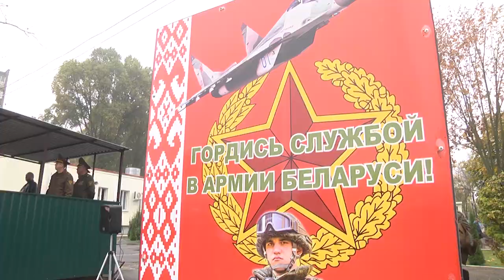2022-10-26 г. Брест. Отправка новобранцев в воинские части. Новости на Буг-ТВ.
Служба в армии — это обязательный элемент воспитания молодого человека. И не только потому, что она нацеливает его на самое главное — защиту своей Родины. Армейская служба формирует множество полезных качеств, которые пригодятся мужчине в течение всей его жизни. Но самое главное, служба в армии – учит, как защищать свое Отечество. В стране началась от правка молодых людей в воинские формирования   Вооруженных Сил РеспубликиБеларусь. Около двухсот новобранцев из Брестской области пополнили армейские ряды, и это пока первая группа. Предварительно в воинские формирования из нашего региона отправятся порядка двух тысяч призывников.